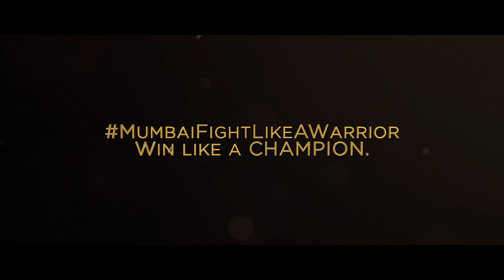Pehlwan - Trailer | Virtual Bharat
Mumbai. City of warriors. City of champions. City of migrants!

Our latest release "Pehlwan: The Migrant Warrior" is a dedication to the unbreakable spirit of Mumbai! Our city. Our dream. Our home. mumbaifightlikeawarrior, win like a CHAMPION.